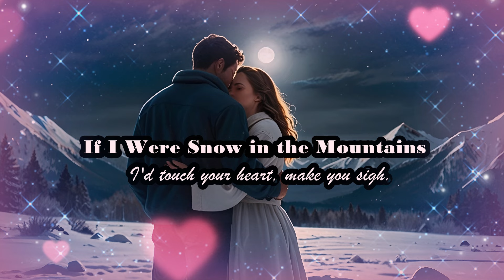If I Were Snow in the Mountains - Touching Love Song - In the silence of the cold mountains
Experience the heartfelt and emotional journey of "If I Were Snow in the Mountains," a touching love song created with the help of advanced artificial intelligence technology. This evocative song explores themes of love, loss, and longing, set against the serene backdrop of snow-covered mountains. Let the beautiful lyrics and soulful melody take you on a journey of memories and emotions. Exclusively on Ai Music TV, where technology and creativity blend to bring you unique musical experiences.

In the silent mountains, cold and still,
I'd be the snow, drifting at will.
Whispering tales of love so true,
A story of me and you.

But the wind blows cruel and the seasons change,
I'm scattered and lost, feeling so strange.
Longing for the day I'll see,
Your face again, feeling free.

If I were snow in the mountains high,
I'd touch your heart, make you sigh.
With every flake, a memory,
Of love that's lost, yet to be.

In the moonlit nights, I'd softly fall,
Covering the scars, healing them all.
But the pain inside, it lingers on,
A constant ache, till you're gone.

I yearn to melt, to flow to you,
To wash away the pain, the blue.
But I'm frozen still, can't forget,
The love we had, the day we met.

Oh, the mountains echo with my plea,
Bring me back, set me free.
In the valleys deep, I search for you,
A love so real, a love so true.

The seasons pass, the snow does fade,
But my love for you, it won't degrade.
I'll wait for you, through night and day,
Hoping you'll come back, come what may.

In the silence of the mountains cold,
I'll wait for you, as days unfold.
Till then, I'll be the snow so true,
Longing, waiting, just for you.